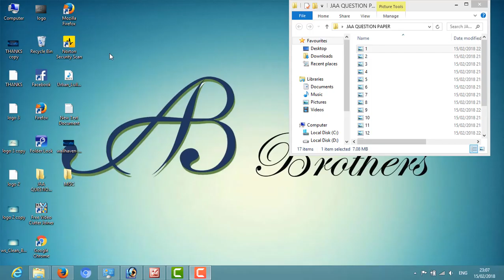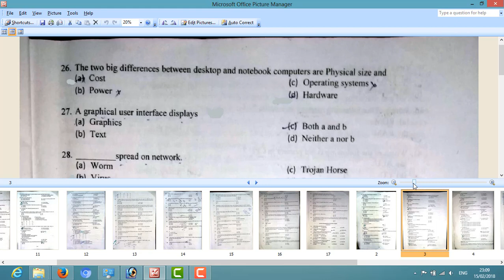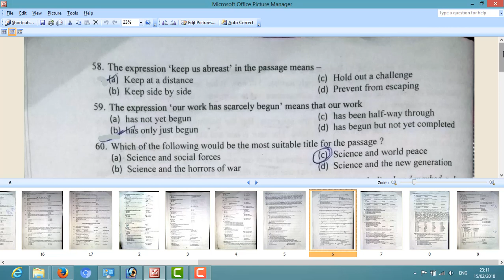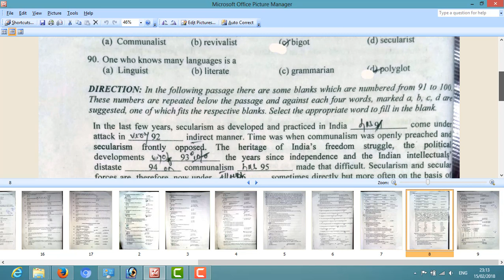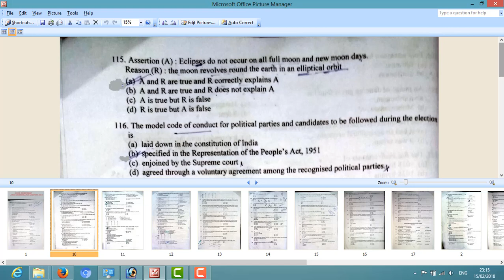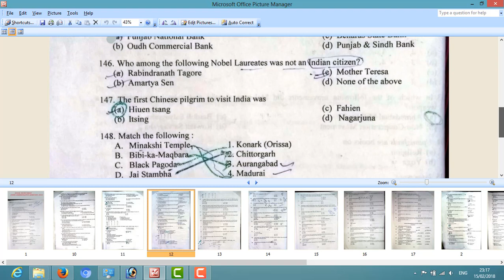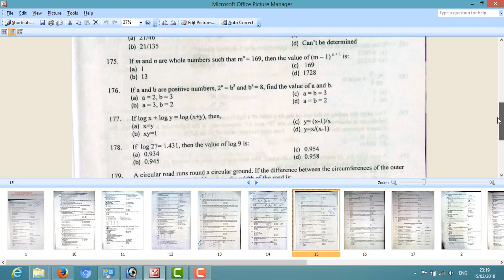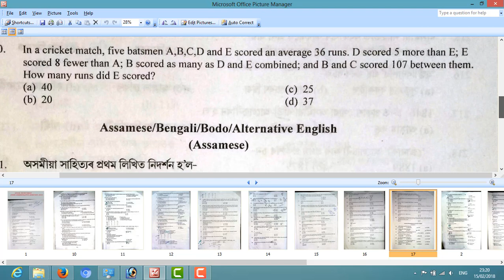ASSAM SECRETARIAT, JAA Question Paper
Assam Secretariat JAA 2018, question paper